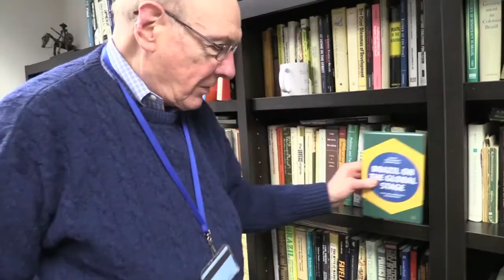What Happened to Brazil Rise? Conversation with Riordan Roett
Professor Riordan Roett has been one of the top Brazil scholars for decades. Who better to analyze the country’s recent turbulence?

As part of The Crossroads Brazil, GED’s Samuel George – himself a disciple of Dr. Roett – sat down with his mentor.